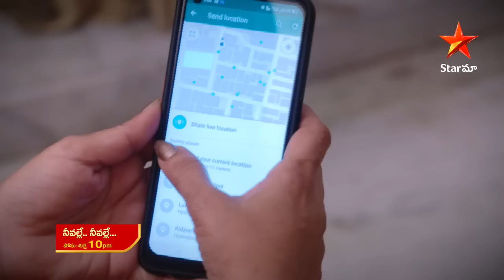రాఖీ సుభద్ర షేర్ చేసిన లొకేషన్ కి వెళ్తాడా? NeevalleNeevalle today at 10 PM on StarMaa